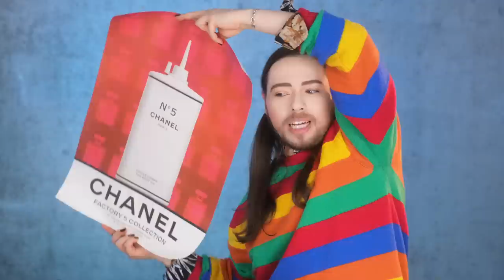London Luxury Shopping Haul with Special Guest! Chanel and Harrods